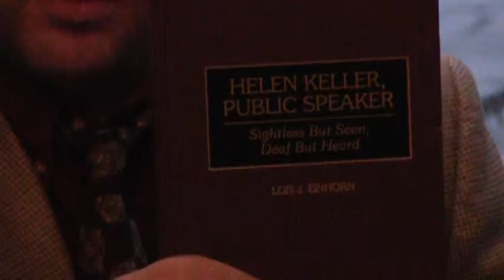Mike Mottern - Occupy Buffalo Justice Dialogue @ The 2nd Cup (Unedited) (2012-03-07): Part 1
Justice Dialogue talk given and moderated by Mike Mottern for Occupy Buffalo at The 2nd Cup on Wednesday, March 7, 2012: "Diversity in the Socialist Party: A. Phillip Randolph, Helen Keller, and Jack London"

"We, the Occupy Buffalo Movement have come together to resist the injustice of the corporate domination of our political institutions.  Toward the end of changing these institutions so they are more responsive to our needs, we invite citizens of various levels of education (from eminent professors to earnest students) to contribute to and benefit from an on-going public discourse on the broad subject of justice.

"We believe that the democratic process that the Occupy Movement has adopted carries great moral authority in its openness to all voices, its orientation towards peaceful relations, and its commitment to a pragmatic consensus.  However, our democratic process stands in need of knowledge and a vision of our common well-being.  This justice dialogue is dedicated to sharing our collective knowledge and developing a shared vision of a better future for all of us.

"The Justice Dialogue is a co-creation of The School of Everything, Occupy Buffalo Education Working Group."